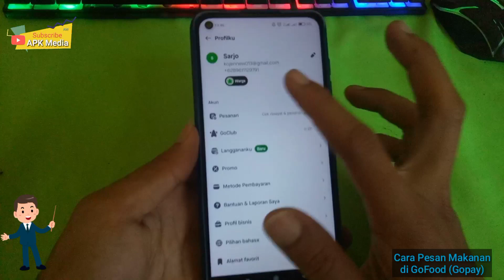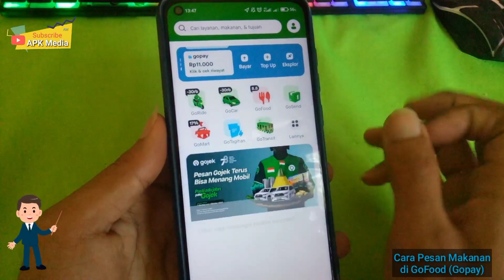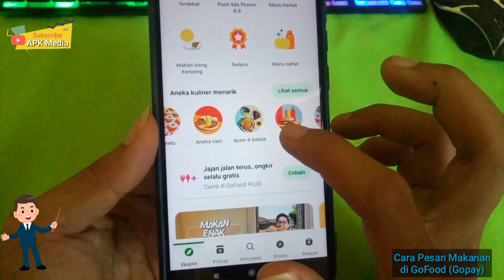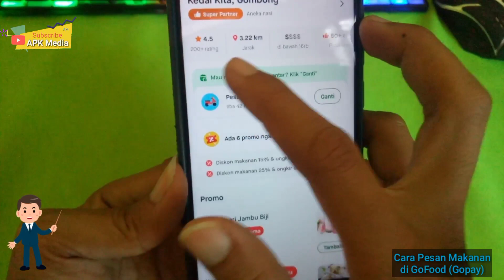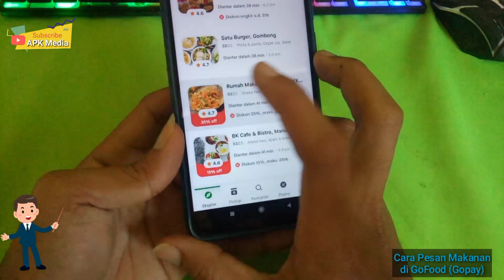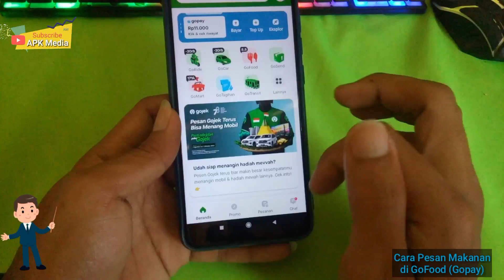Cara Pesan Makanan Lewat Gofood Terbaru | Cara Pesan Makanan Lewat Gojek 2023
Hallo guys berjumpa kembali di Channel saya oke pada video kali ini saya akan membuat sebuah tutorial lagi seperti biasa yaitu cara pesan makanan lewat gofood atau cara pesan makan lewat gojek dengan mudah, jadi tonton video ini sampai selesai Semoga bermanfaat 😊.

cara pesan makanan lewat gofood,
cara pesan makanan lewat gojek,
cara memesan makanan lewat gojek,
cara pesan makanan di gofood,
cara memesan makanan di gofood,
cara memesan makanan di gojek,
cara pesan makan lewat gofood,
mau pesan makanan lewat gojek,
cara pesan makanan di gojek,